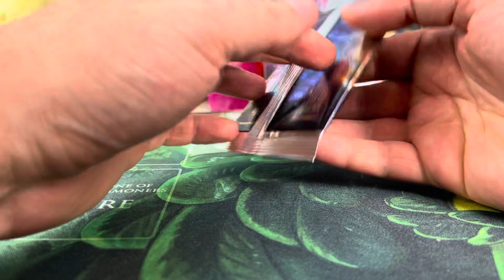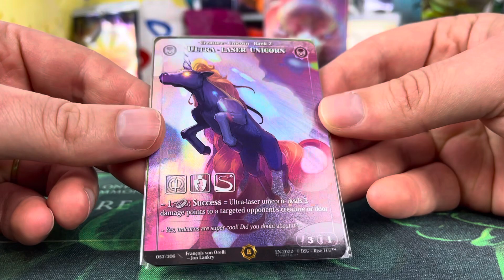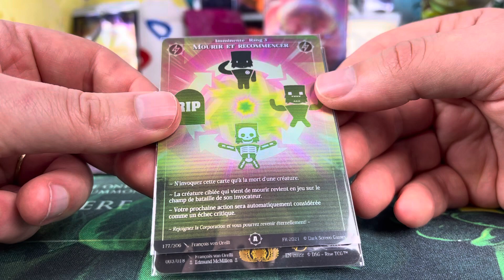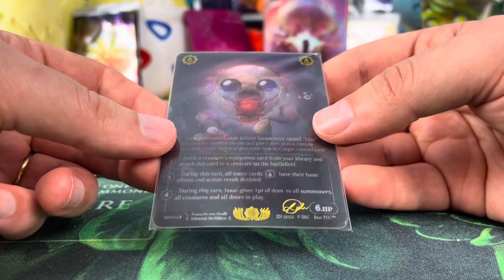Unleashing the Power: Rise TCG Vault Pack Opening + Voggt Stream heute!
Rise TCG - Vault Pack!

Ihr wollt mir folgen etc?

kontakt[at]collectntrade.de